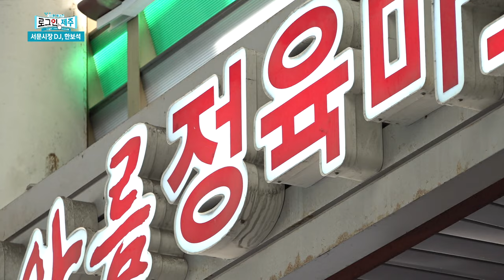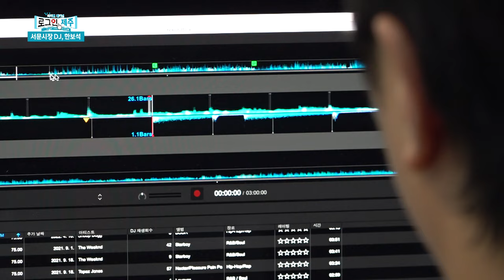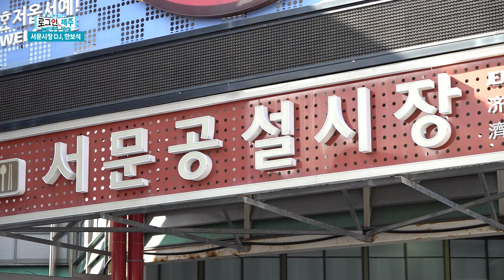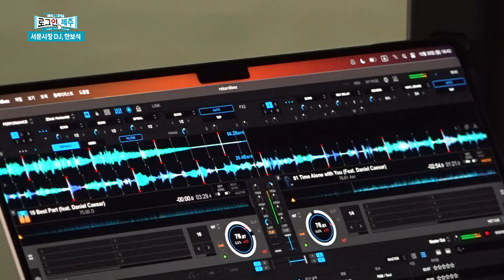낮에는 직원으로, 밤에는 DJ로 활동하는 서문시장 DJ, 한보석 씨를 만나봅니다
흥을 주체하지 못하는 좌선생과 함께 찾아간 서문시장.
이 곳에서 특별한 활동을 하고 있는 사람이 있다는데
때로는 효자, 때로는 든든한 정육점 직원, 때로는 흥 넘치는 DJ로 변하는
서문시장의 DJ 한보석 씨를 만나봅니다.